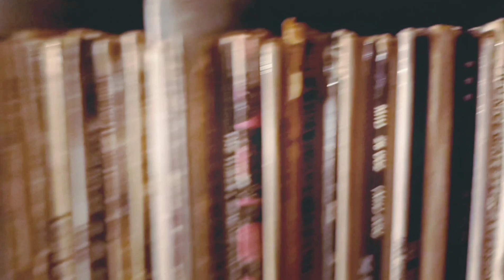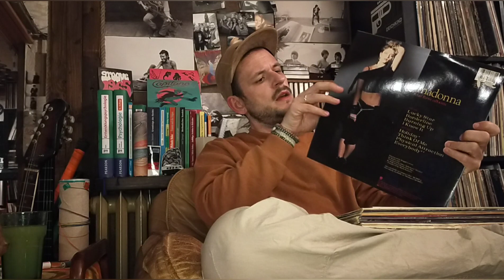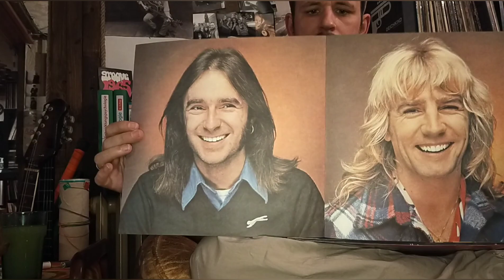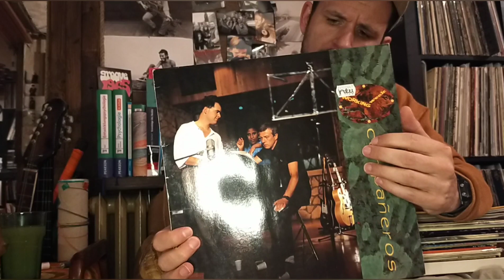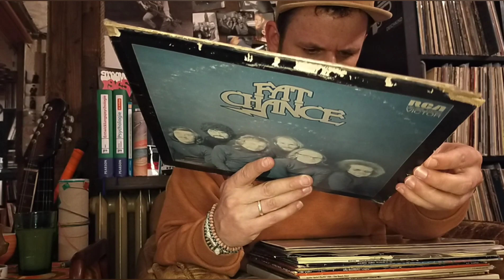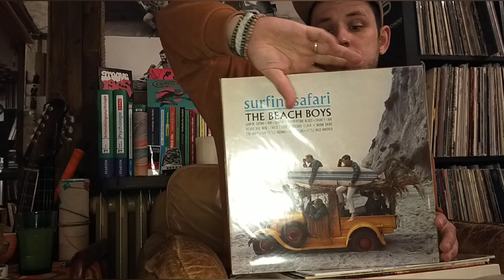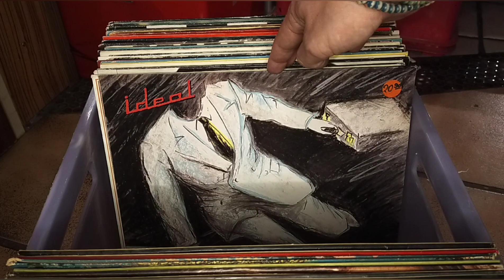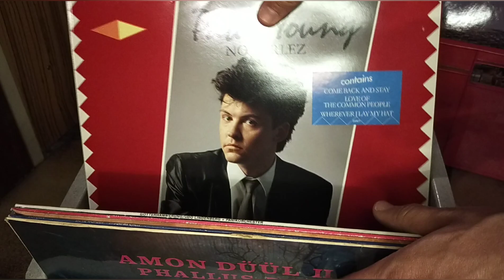#164 LP Schallplatten KANN MAN ZU DER VINYLSAMMLUNG NEIN SAGEN Tobi 33 1/3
Nach eine r netten Nachricht bin ich Mal in Krefeld gewesen, um mir eine Sammlung aus einer Haushaltsauflösung anschauen.